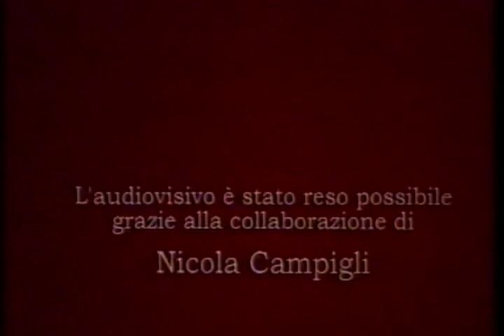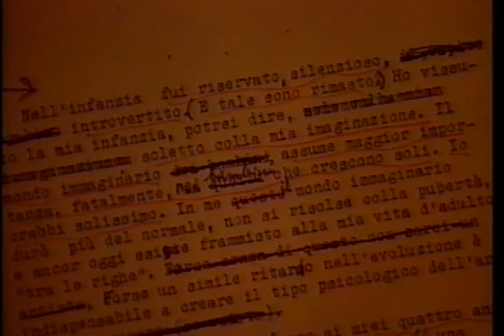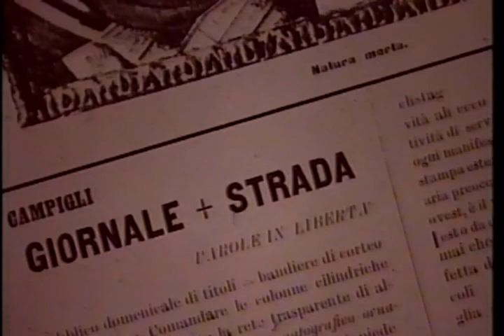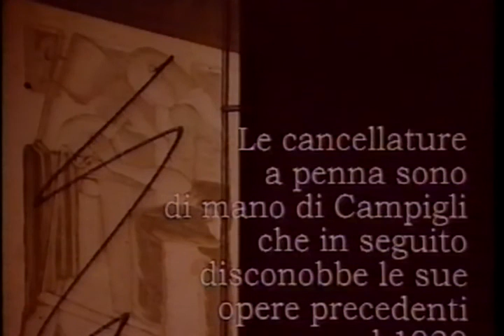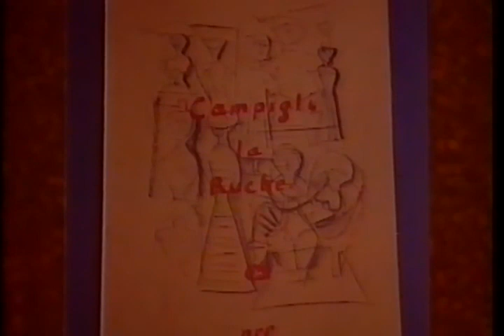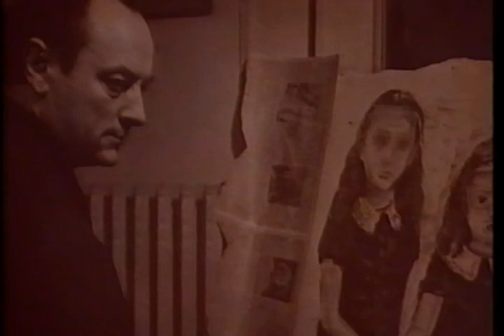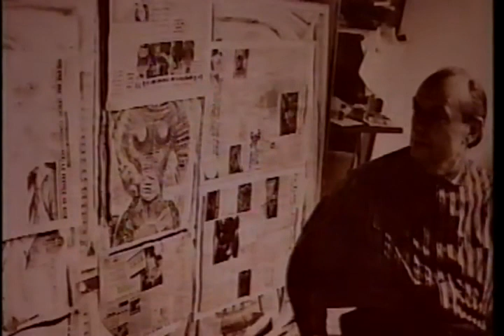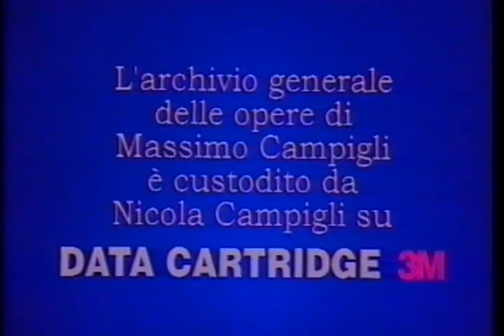Massimo Campigli - Documentario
Filmato realizzato in occasione della mostra di Campigli al Palazzo della Ragione di Padova nel 1994. Documentario tratto da nastro VHS; testo di Liana Bortolon, regia di Roberto Thieme; copyright di Nicola Campigli.
La pubblicazione di questo filmato non ha scopo di lucro ma esclusivamente di divulgazione culturale.